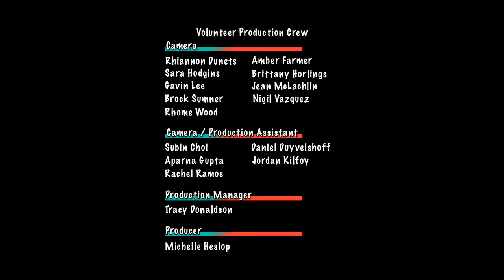Chico Trujillo TD Sunfest 2013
TD Sunfest 2013
Victoria Park London Ontario Canada
Produced by volunteers from Fanshawe College Television and Sunfest